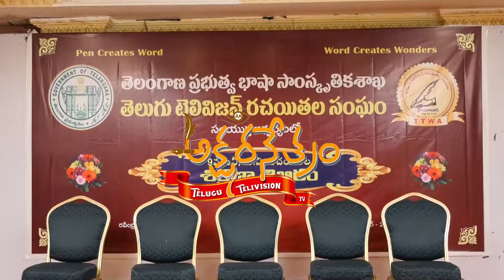Film industry always welcomed new talent -Cinedirectors v.n.aditya film director of writer work shop